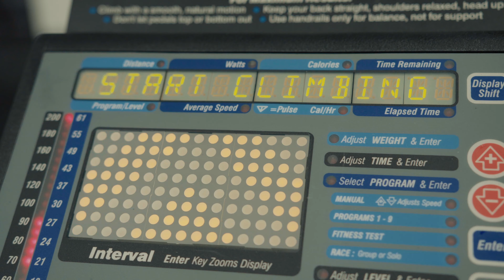Season 1 - Episode 1 - Strength of a woman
Introduction to JOURNEYFIT, the members, and owner Victoria Thomas.